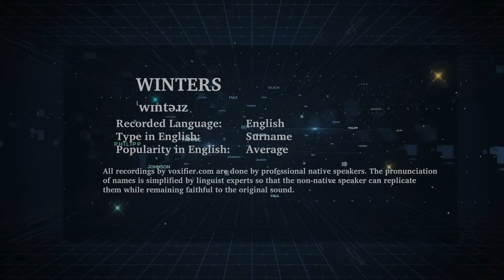How to Pronunce Winters in English - Voxifier.com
This is the English pronunciation, popularity, and phonetics recording of the surname Winters. The same name may exist in other languages with different pronunciations.